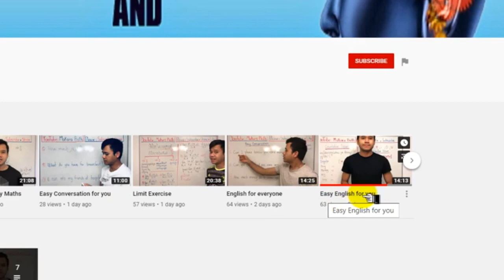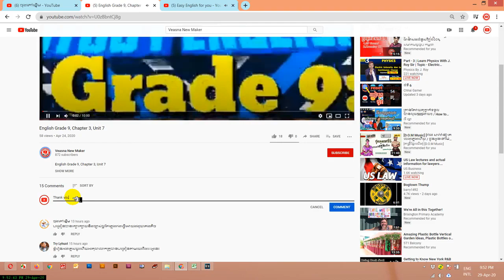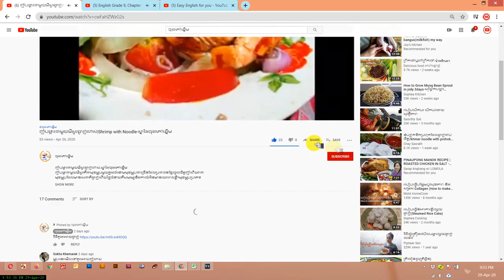ប្រម៉ូត៣ឆានែល នាំឆានែលយូធូបបងប្អូនទៅដល់បរទេស USA 100 HD